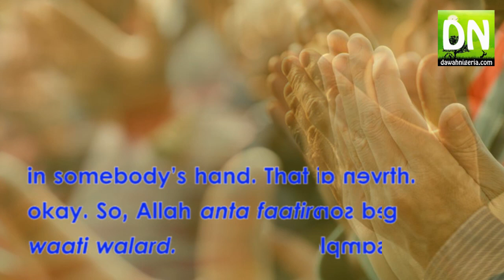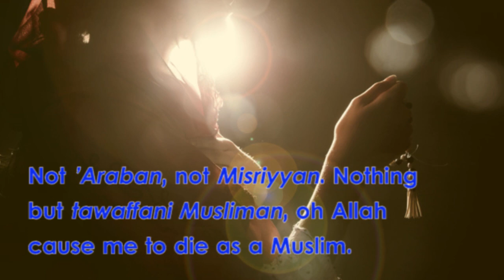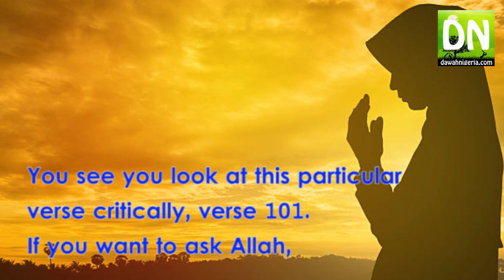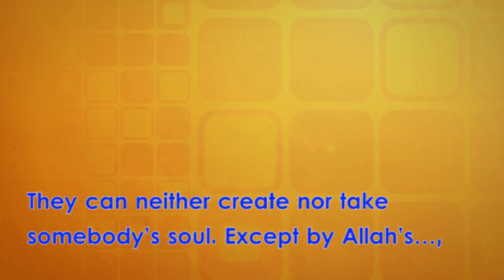A Beautiful Way To Ask Allah - Shaykh Muhammad Bn Uthman - dawahnigeria.com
How do we ask Allah for something we really want, what are recommended dua we can make?

PLEASE NOTE:
We are far from being free from mistakes, please keep in mind that no human is perfect and mistakes can be made.